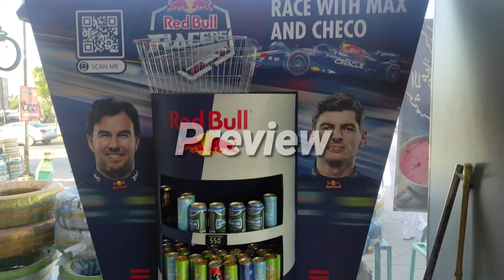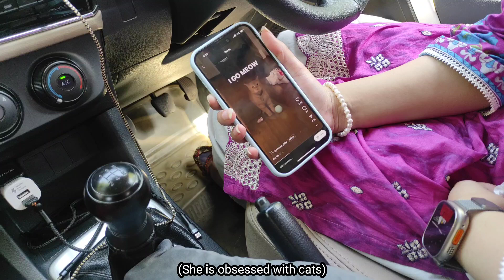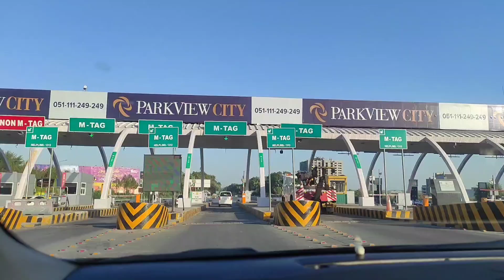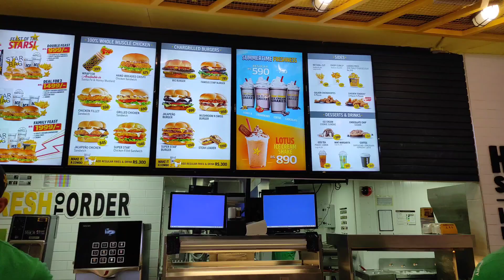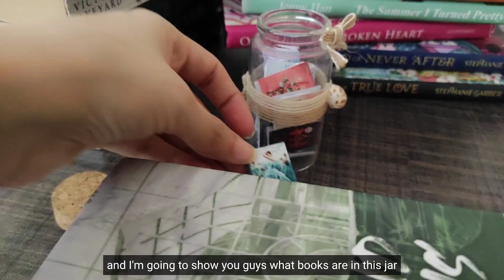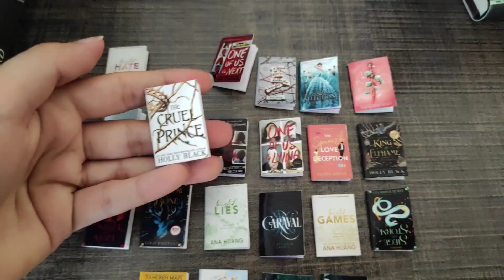Trip to Islamabad | Faisal Mosque | Got Lost | Wedding | Saw Verstappen and Checo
This was day 2 of our trip to Islamabad. We had to go to a lot of places since we had planned this trip but couldn't.

Ps. I wanna go sightseeing whenever I visit Islamabad again

Will be making videos on books, places that I go to, and Kpop DUH!